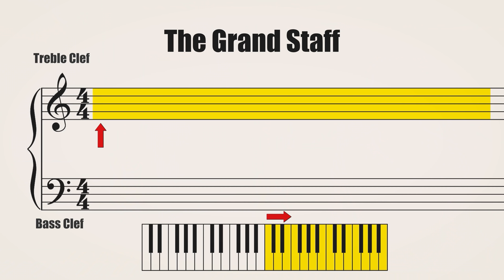Musician Explains Bill Wurtz | Got Some Money | (Part 2)